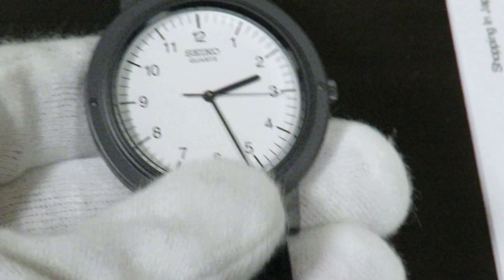JAPAN ONLY RE-RELEASE of Seiko Chariot STEVE JOBS SCXP041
Japan limited model only! To import this Seiko STEVE JOBS Nano Universe from Japan directly, go to link;